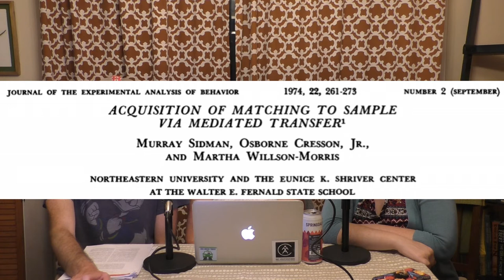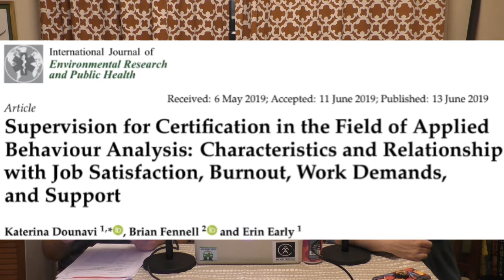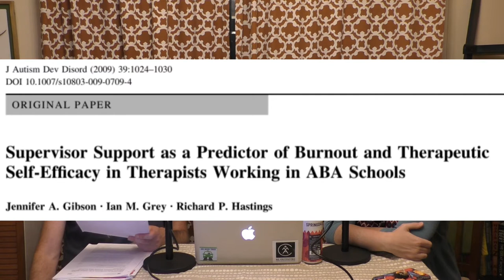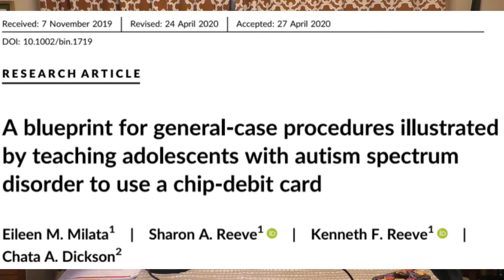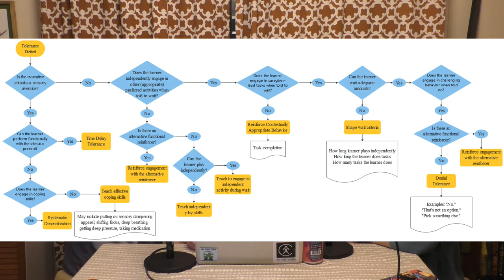ABA Inside Track - October 2020 Preview Video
No tricks this month on the show unless you’re terrified of stimulus equivalence like Rob! For everyone else, it’ll be all treats for your ears with the return of a popular (?) episode format as well as a cozy fall discussion about self-care with special guest, Dr. Shane Spiker.  Snuggle up with some hot apple cider, a warm sweater, and a brand new delay tolerance flow chart.

Articles for October 2020

Stimulus Equivalence

Sidman, M. Cresson, Jr., O., & Willson-Morris, M.  (1974).  Acquisition of matching to sample via mediated transfer.  Journal of the  Experimental Analysis of Behavior, 22, 261-273.  doi: 10.1901/jeab.1974.22-261

Cowley, B.J., Green, G., & Braunling-McMorrow, D.  (1992).  Using stimulus equivalence procedures to teach name-fce matching to adults with brain injuries.  Journal of Applied Behavior Analysis, 25, 461-475.  doi: 10.1901/jaba.1992.25-461

Keintz, K.S., Miguel, C.F., Kao, B., & Finn, H.E.  (2011).  Using conditional discrimination training to produce emergent relations between coins and their values in children with autism.  Journal of Applied Behavior Analysis, 44, 909-913.  doi: 10.1901/jaba.2011.44-909

Grab Bag Reboot

Gunning, C., Holloway, J., & Grealish, L.  (2020).  An evaluation of parents as behavior change agents in the Preschool Life Skills program.  Journal of Applied Behavior Analysis, 53, 889-917.  doi: 10.1002/jaba.660

Luna, O. & Rapp, J.T.  (2019).  Using a checklist to increase objective session note writing: Preliminary results.  Behavior Analysis Practice, 12, 622-626.  doi: 10/1007/s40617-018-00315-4

Milata, E.M., Reeve, S.A., Reeve, K.F., & Dickson, C.A.  (2020).. A blueprint for general-case procedures illustrated by teaching adolescents with autism spectrum disorder to use a chip-debit card.  Behavioral Interventions, 35, 1-26.  doi: 10.1002/bin.1719

Self-Care w/ Dr. Shane Spiker

Gibson, J.A., Grey, I.M., & Hastings, R.P.  (2009).  Supervisor support as a predictor of burnout and therapeutic self-efficacy in therapists working in ABA schools.  Journal of Autism and Developmental Disorders, 39, 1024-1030.  doi: 10.1007/s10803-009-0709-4

Plantiveau, C., Dounavi, K., & Virues-Ortega, J.  (2018).  High level of burnout among early-career board-certified behavior analysts with low collegial support in the work environment.  European Journal of Behavior Analysis, 19, 195-207.  doi: 10.1080/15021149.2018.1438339

Dounavi, K., Fennell, B., & Early, E.  (2019).  Supervision for certification in the field of applied behaviour analysis: Characteristics and relationship with job satisfaction, burnout, work demands, and support.  International Journal of Environmental Research and Public Health, 16, 2098.  doi: 10.3390/ijerph16122098